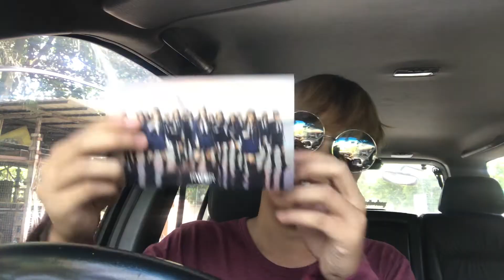แกะกล่อง RIVER ใน 1 นาที 「Unboxing RIVER Album」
งาน app war ยังดองไว้ยังตัดไม่เสร็จเลย
ขอเวลาอีกแปปนะ55555555